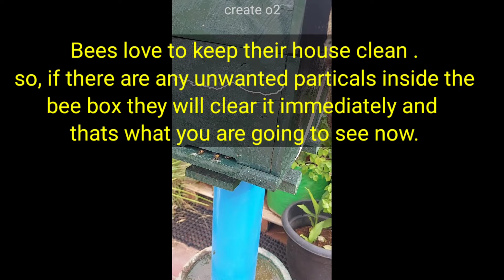Interesting fact about bees 🐝தேனீக்கள் பற்றிய சுவாரஸ்யமான உண்மை!!